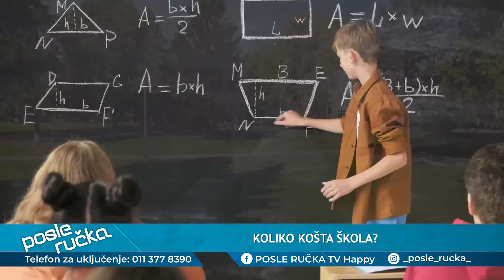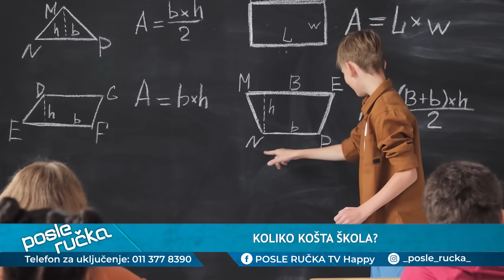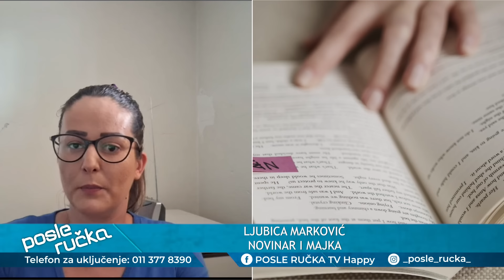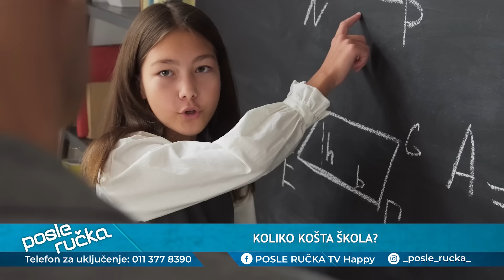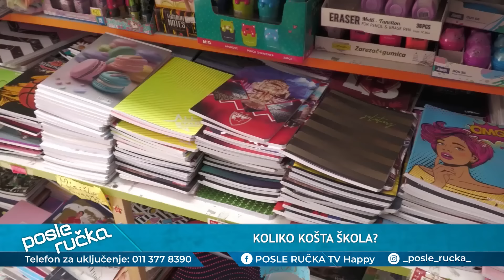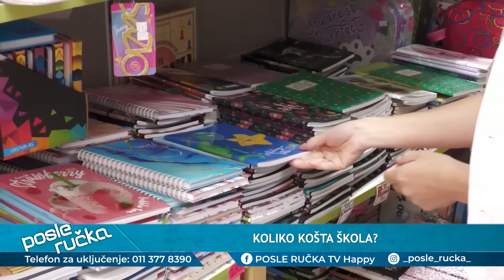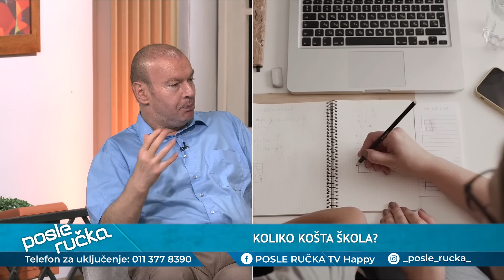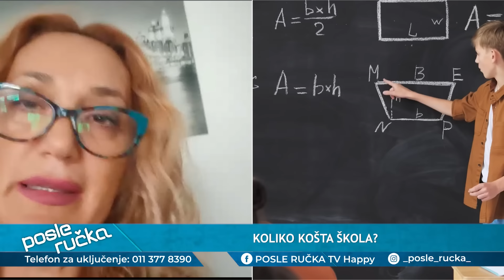POSLE RUCKA - Koliko kosta skola - Da li je visoko obrazovanje danas obavezno i da li se isplati?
DANAS U EMISIJI "POSLE RUČKA" ISTRAŽUJEMO: Koliko danas košta, a samim tim i vredi visoko obrazovanje? Da li su diplome obavezne ili smo došli u period da svako može da se bavi većinom poslova? Koji poslovi su najplaćeniji, a koji najpopularniji?

Gosti: Prof dr Boris Bratina - Filozofski fakultet
Prof dr Ivan Pajović - Doktor ekonomskih nauka
Dr Dragan Petrović - Institut za međunarodnu politiku i privredu
Milorad Antić - Forum srednjih stručnih škola

Voditelji: Milena Ivošević i Đorđe Kortina